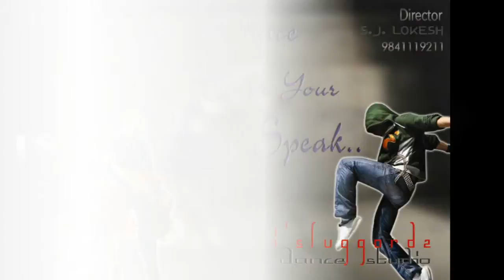I'SLUGGARDZ DANCE STUDIO NITHESH FAMILY SANGEETHSANDHYA DANCE SHOW FOTOS HD part 4